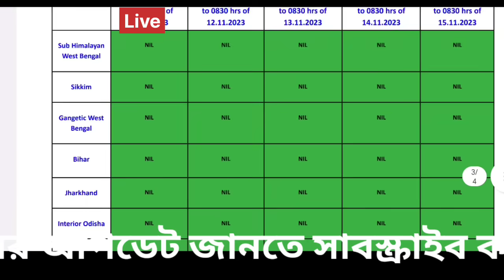🔴Live: জোর হচ্ছে নিম্নচাপ, কি জানালো IMD, ঘূর্ণিঝড় মিধিলি না গভীর নিম্নচাপ, ভারী বৃষ্টি, Weather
আবহাওয়ার খবর
স্বাগতম বন্ধু,

🔴Live: এই সপ্তাহের গুরুত্তপূর্ণ আবহাওয়ার আপডেট গোটা ভারত ও বাংলাদেশ থেকে বর্ষা বিদায় নিয়েছে। বাংলায় পশ্চিমের দিকের জেলা গুলির পাশাপাশি বাকি জেলাগুলিতে শুকনো আবহাওয়া শুরু হয়েছে ও রাতে হালকা ঠান্ডা অনুভূতি হচ্ছে, আরব সাগরে সৃষ্ট ঘূর্ণিঝড় তেজ ( Cyclone Tej)  ইয়েমেন ও বঙ্গোপসাগরে সৃষ্ট ঘূর্ণিঝড় হামুন ( Cyclone hamoon ) বাংলাদেশের উপকূলে আছড়ে পড়েছিল, ফের আরো একবার ঘূর্ণিঝড় তৈরি হবার সম্ভাবনা বঙ্গোপসাগরে, ১৫ তারিখ বঙ্গোপসাগরে নিন্নচপ তৈরীর কথা ইতমধ্যে জানানো হয়েছে ভারতীয় মৌষণ ভবন বা  IMD এর তরফ থেকে। এরফলে মৎস্যজীবীদের মাসের মাঝ থেকে  সতর্কতা জারী হবার সম্ভাবনা দেখা দিয়েছে, এই নিম্নচাপ শক্তি বাড়িয়ে গভীর নিম্নচাপ বা অতি গভীর নিম্নচাপ বা ঘূর্ণিঝড় মিধিলি এ পরিনত হতে উড়িষ্যা পশ্চিমবঙ্গ বা বাংলাদেশে আছড়ে পড়তে পারে, এরফলে প্রবল ঝড় বৃষ্টি, ভারী বৃষ্টি উপকূলের জেলায় সম্ভাবনা তৈরি হতে পারে, কালীপূজার সময় কলকাতা সহ দক্ষিণবঙ্গের আবহাওয়া শুকনো থাকার সম্ভাবনা, ১৬ তারিখ থেকে আকাশ মেঘলা ও হালকা বৃষ্টি  হতে পারে ঝাড়খণ্ড দক্ষিণবঙ্গ ও উড়িষ্যার কিছু জেলায়,  তবে কলকাতা হাওড়া হুগলী নদীয়া পূর্ব মেদিনীপুর পশ্চিম মেদিনীপুর দুই ২৪ পরগনা জেলায় একটু মাঝারী ভারী বৃষ্টি হতে পারে,  ঝড় বৃষ্টি হতে পারে বাংলাদেশ ও ত্রিপুরায়,  আসাম মেঘালয় অরুণাচল প্রদেশ সল্প বৃষ্টির সম্ভাবনা।  বঙ্গোপসাগরে ফের কোনো ঘূর্ণিঝড় না নিম্নচাপ আসছে নজর রাখা হচ্ছে, তবে আগামী কয়েকদিন সেই সম্ভাবনা কতটা জানাবে আবহাওয়া দপ্তর, তাপমাত্রা সামান্য বেশি থাকবে দিনে, শুকনো আবহাওয়ার পাশাপাশি রাতে ঠান্ডা ঠান্ডা অনুভূতি থাকবে জানিয়েছে আবহাওয়া দপ্তর, নিয়মিত নজর রাখুন কিন্তু ভয়ানক বড় কোন সতর্কতা দেয়নি এখনও দেয়নি আলিপুর আবহাওয়া দপ্তর ও ভারতীয় মৌসুম ভবন বা IMD। Bengal new update, Weather today

🔴👉  আবহাওয়া একটু নরম থাকবে বিভিন্ন জেলায় বাংলার বিশেষ করে উত্তরবঙ্গের জেলাগুলিতে দার্জিলিং কালিম্পং জলপাইগুড়ি আলিপুরদুয়ার কুচবিহার এ, একটু গুমোট গরম বেশি থাকবে উত্তর দিনাজপুর দক্ষিণ দিনাজপুর ও মালদা জেলায়, দক্ষিণবঙ্গে পুরুলিয়া বাঁকুড়া পশ্চিম বর্ধমান ঝাড়গ্রাম পশ্চিম মেদিনীপুর তুলনা মূলক একটু বেশি তাপমাত্রা দিনে, খুব গরম না থাকলেও অস্বস্তি বজায় থাকবে , একই রকম থাকবে পূর্ব বর্ধমান বীরভূম নদীয়া হুগলী কলকাতা হাওড়া উত্তর ২৪ পরগনা দক্ষিণ ২৪ পরগনা পূর্ব মেদিনীপুর জেলার বেশিরভাগ এলাকায় ইঙ্গিত দিয়েছে আলিপুর আবহাওয়া দপ্তর। কোথাও একটু বেশি গুমোট গরম, রোজ দেখুন ও জানুন ajker abohar khabar.

NB: আপডেট এখনও পরিবর্তন হতে পারে, এটি কোনো ফাইনাল আপডেট নয়, এটি আজ ১১ ই নভেম্বর শনিবার ২০২৩ ECMWF মডেল অনুযায়ী একটি সম্ভাবনা, আপনাদের অবগত ও সতর্ক (যদি কিছু থাকে)  জন্য একটি প্রচেষ্টা মাত্র। আরো আপডেট আসবে সেগুলো নিয়মিত জেনে যাবেন। আর শেয়ার করে সতর্ক করুন যদি উপযুক্ত মনে করেন। আপডেট ভাল লাগলে একটি লাইক করে অনুপ্রাণিত করবেন।